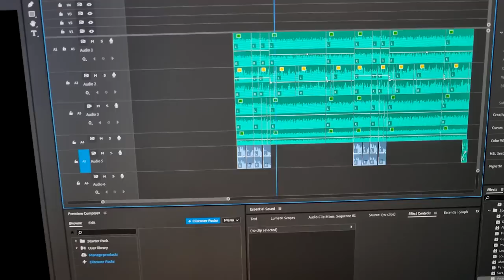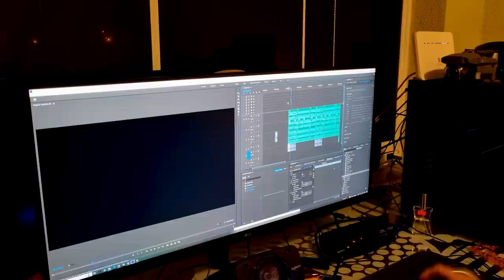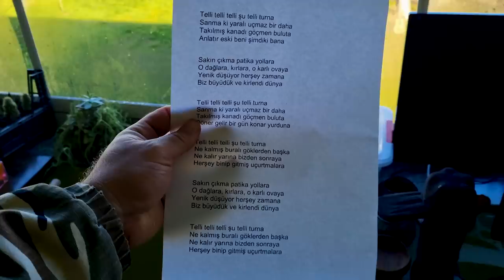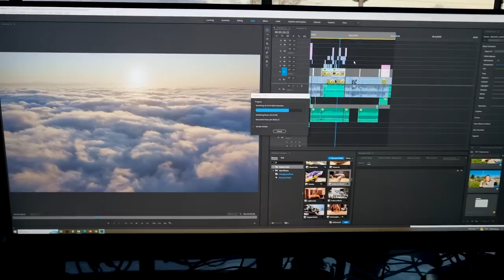O KADAR YORULDUK Kİ, VİDEO UCU UCUNA YETİŞTİ (Köy Hayatı VLOG)